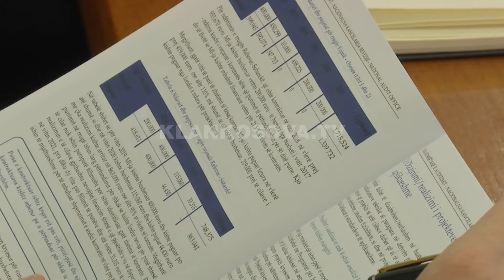Durmishi zëvendëson Aliun në komision, deputetët acarohen